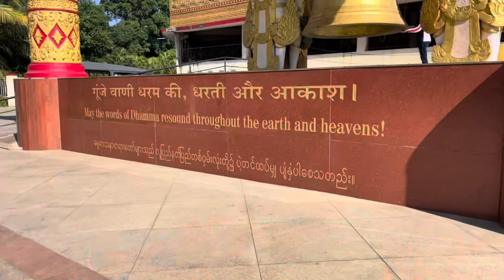Global Vipassana Pagoda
Global Vipassana Pagoda is a meditation dome hall with a capacity to seat around 8,000 people
It’s near Gorai mumbai Maharashtra.